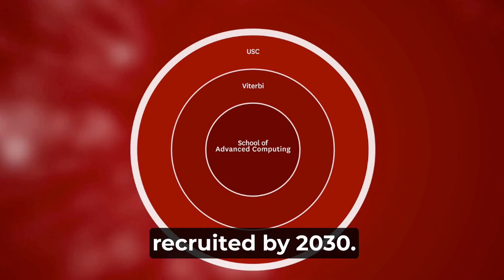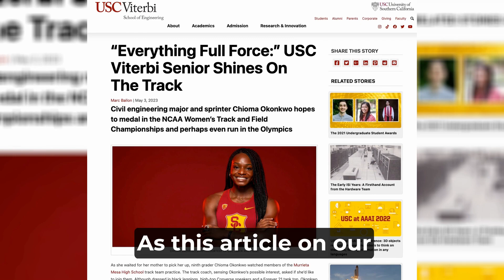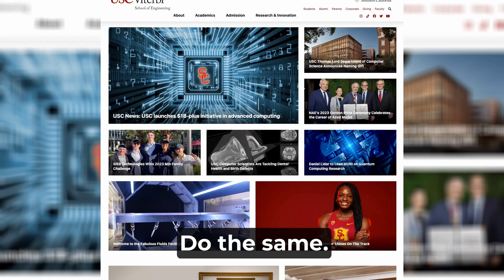Engineering News at USC Viterbi: Episode 45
USC launches new “Frontiers of Computing” initiative to further AI, machine learning, and more, Computer Science students get awarded 2023 Goldwater Scholarships, and graduating USC Viterbi senior and track and field athlete, Chioma Okonkwo shares her goal of competing in the 2024 Summer Olympics in Paris.